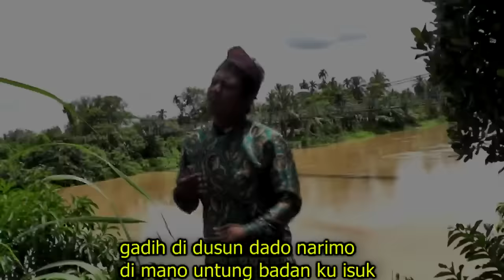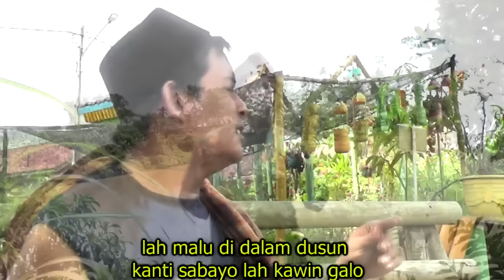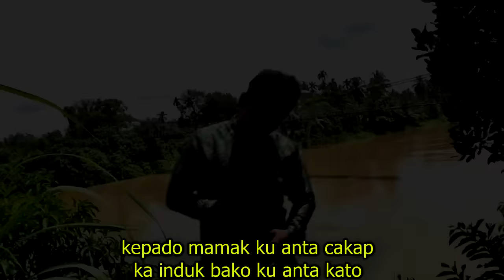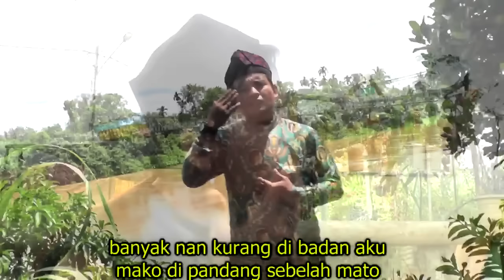lagu jambi terbaru - oi mak - hairul - cipt Radinal - official video music hairul management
Official video music khairul management

judul lagu . oi mak

cipt.radinal

artist.khairul

music. igun astrada

kameramen . rahma photo

video maker . igun astrada

home recording . astrada record

produser. igun astrada

produksi. astrada record

jangan lupa sucribe like and coment share,agar kami dapat berkarya untuk melestarikan budaya daerah jambi melalui lagu lagu daerah jambi